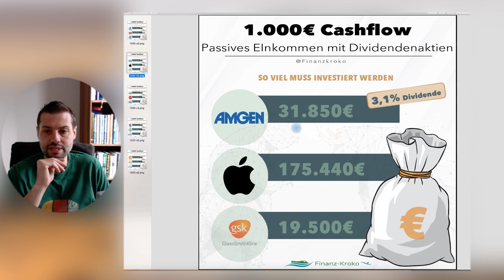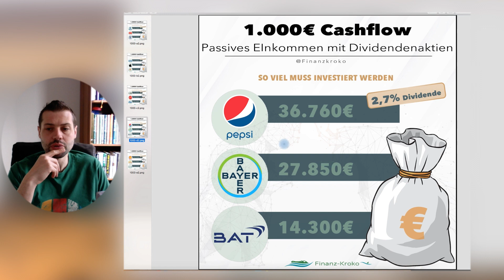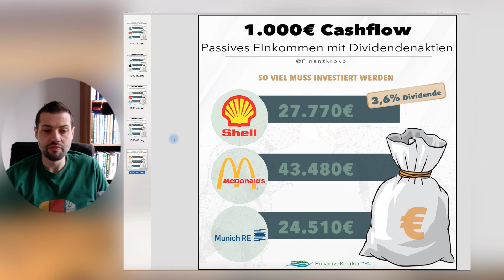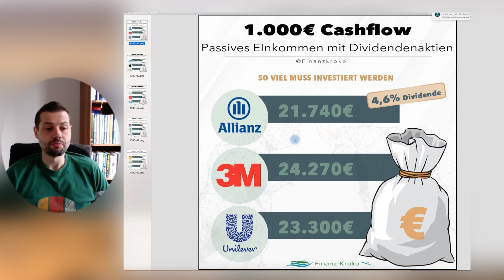1000€ Cashflow mit Dividenden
15 Dividendenaktien ... mit denen man 1.000€ an Cashflow generieren kann.